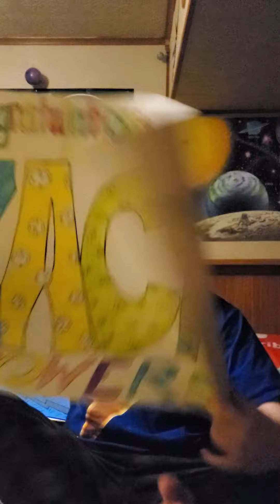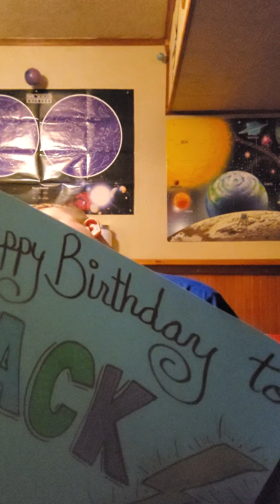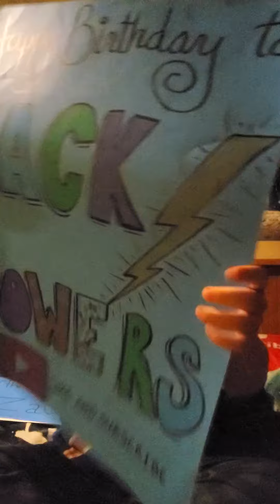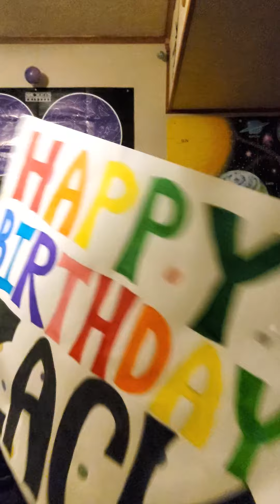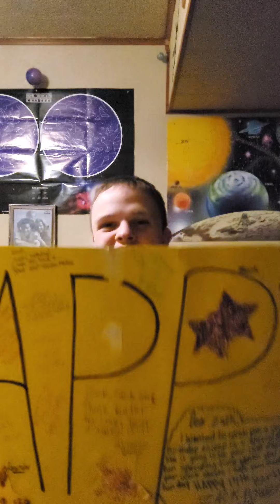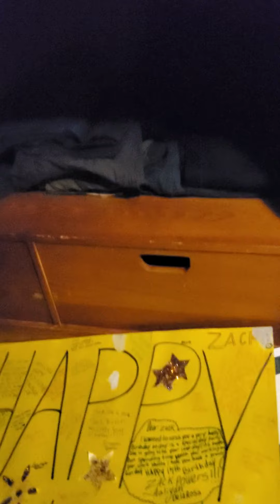Reviewing My Happy Birthday Posters And Birthday Wishes And My Graduation Poster